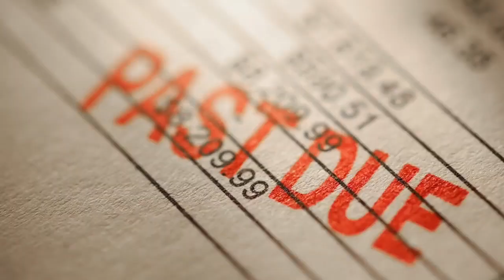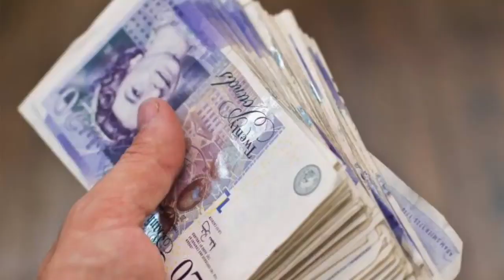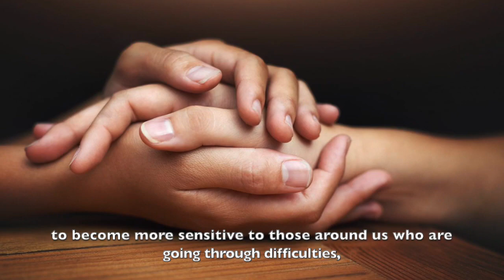Lost and Found: An Inspiring True Story for These Times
One lost tuition payment and the power of empathy.

by Rabbi Yaakov Cohen

With thanks to Rabbi Paysach Krohn for telling this story.

the world's leading Judaism website.